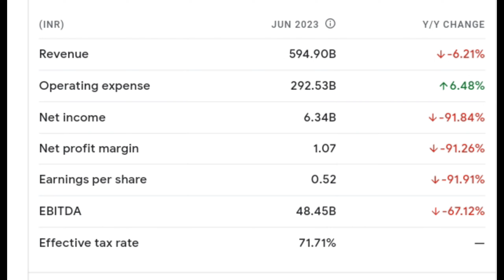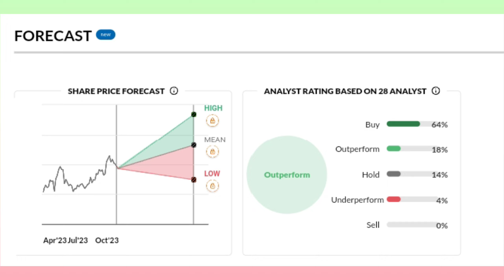TATA STEEL Share News Today | TATA STEEL Stock Latest News | TATA STEEL Stock Analysis